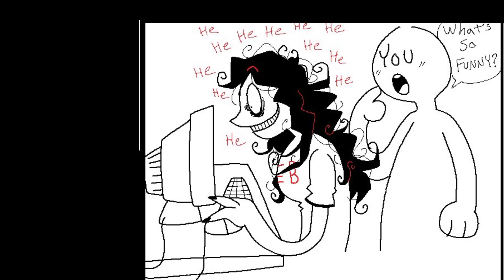Some comic dubs of jonh doe I made.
the creator's of the comics are in the video.